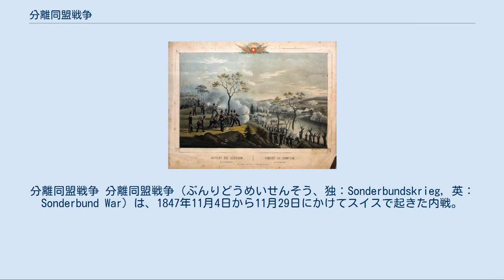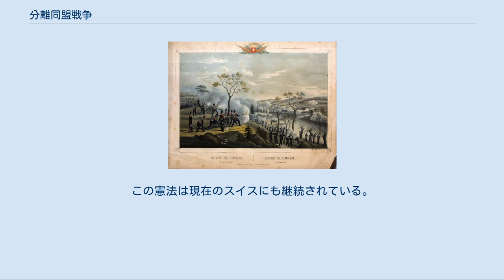分離同盟戦争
分離同盟戦争 分離同盟戦争（ぶんりどうめいせんそう、独：Sonderbundskrieg, 英：Sonderbund War）は、1847年11月4日から11月29日にかけてスイスで起きた内戦。
1848年革命に影響を与えた。
 もともとスイスは自由化､民主化が進んでいたが、一部のカントンはカトリックの影響が強く、自由化を拒んでいた。
自由化や民主化に対抗するため、1845年12月、保守派の7カントン（ウーリ、シュヴィーツ、ウンターヴァルデン、ルツェルン、ツーク、フリブール、ヴァリス）が「保護同盟」を結んだ。
 自由主義派はこれを盟約者団を分離せしめる存在「分離同盟」と見なし、翌1846年8月の盟約者団会議で解散を要求した。
しかし、分離同盟はこれを拒否し、解散勧告議決も2票足らず、スイス内に国家が2つある状態が続いた。
 ところが10月、ジュネーヴで自由派の革命がおこり、新しい憲法が翌年住民投票で承認された。
また、ザンクト・ガレンでも選挙で自由派が保守派に勝利し、盟約者団会議で自由派が過半数を占めるようになった。
 1847年7月の盟約者団会議で分離同盟の解散、イエズス会修道士をスイスから追放を決めた。
分離同盟解散に反対したのは9カントンだけであった。
 「分離同盟」が解散を拒否したので同年10月、盟約者団はアンリ・デュフール将軍（1787年 - 1875年）を司令官に任命し、軍事行動に出た。
 盟約者団はスイス人口の75％、財源比の90％を占めており、「分離同盟」が敗北することは明らかであった。
そのため「分離同盟」は隣国のフランス､オーストリアなどからの援助を期待したが、実現しなかった。
 しかし、フランスやオーストリアも「分離同盟」を見捨てたわけではない。
フランスやオーストリアも列強と会議を開いて軍事介入を試みたのだがイギリスが積極的介入に否定的だった。
そのため会議は延びに延びた上、スイスの内戦も1月足らずで終息したので、介入することはできなかったのである。
 この内戦は盟約者団の圧勝に終わり、分離同盟は解散された。
戦死者は両軍併せて130人程度、負傷者は400人程度であった。
 1848年に入り、イギリスを除いた列強はスイスに介入しようとした。
列強は、盟約者団の勝利に自国の自由派が影響されることを恐れていたのである。
そのため、スイスの永世中立を名目に介入を試みた。
 しかし、フランスで2月革命が起こり、さらにドイツ・オーストリアで3月革命が起こったのでそれどころではなくなり、スイスは軍事介入を免れた。
 スイスでは連邦国家を目指し、急ピッチで体制作りが行われた。
4月には第一次憲法草案が提出され、9月に1848年憲法が発効した。
この憲法は現在のスイスにも継続されている。